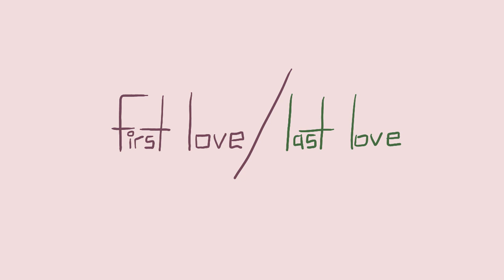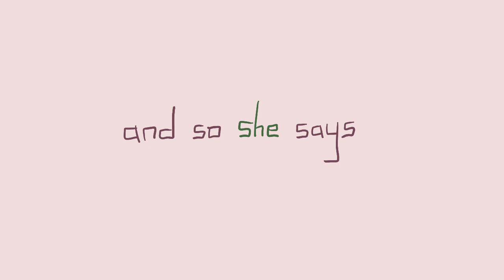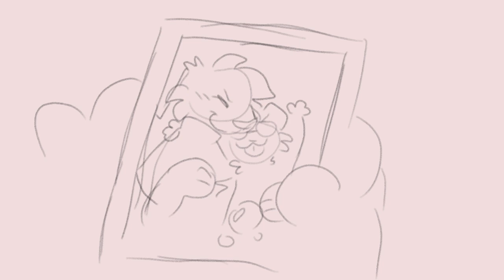first love // last love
im never gonna finish this as is so im just uploading it unfinished. it was worked on periodically through the course of over a year so thats why the style looks inconsistent.

and for clarification, gib (the small one) is a cat. scottish fold + manx. people always seem to think shes a dog for some reason.

further clarification this animation is personal and about a lot of things so this video is less about the characters and more about my feelings

clarification  number 3 this is probably my final flipaclip animation ever. i have csp now and i am planning on using that from now on. girlbossing